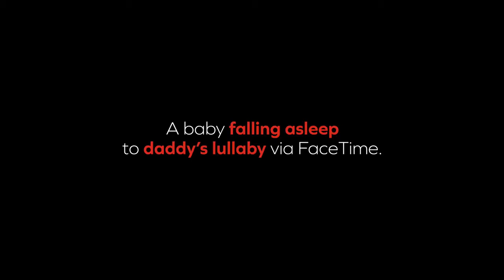A child’s cry to Canada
Immigration shouldn’t be separation or suffering for  kids and couples.